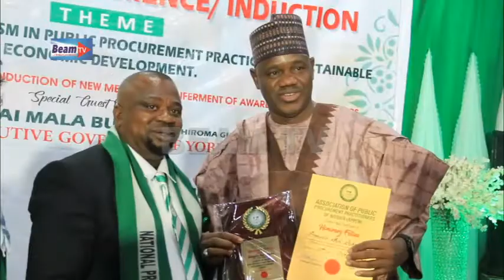Beam TV features Association of Public Procurement Practitioners of Nigeria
2022 Annual Conference/Induction Ceremony of APPON